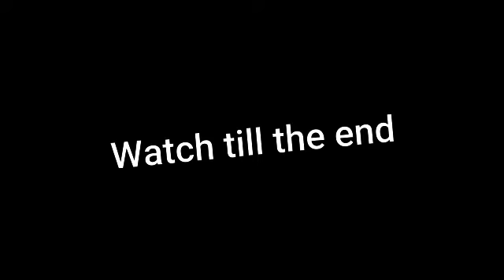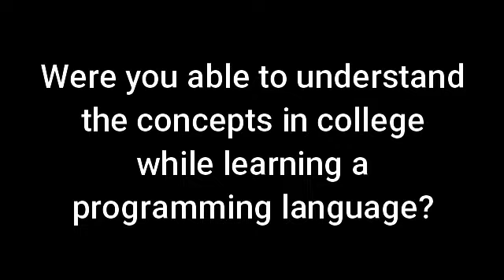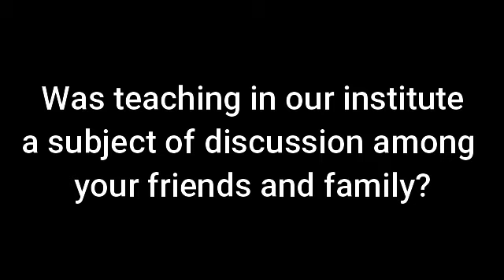Hiya's Feedback Part 1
Here is SSPL Student Hiya. She had enrolled at SSPL for Java, and here is her opinion on how she had experienced about SSPL teaching method.

Address:-
First Floor, Nanda Chambers, Opposite B.N.College, Subhash Nagar, Udaipur.